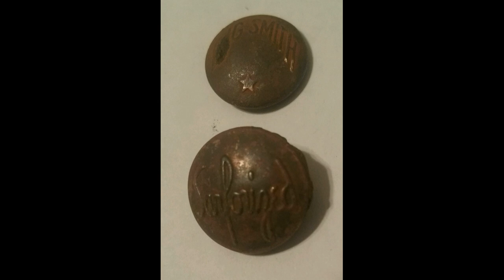Giant Gold n Silver XP Orx XP Deus Relics